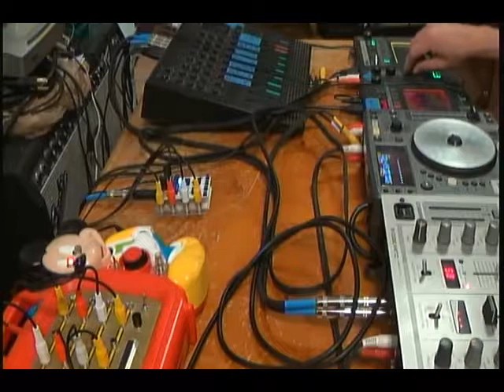Skwitchy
Circuitbent toys running on my sequencer.